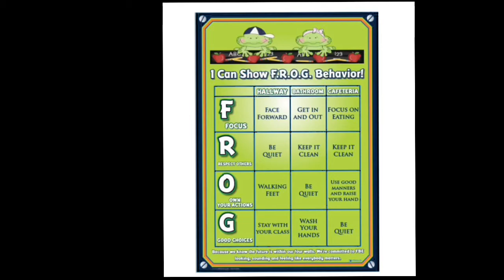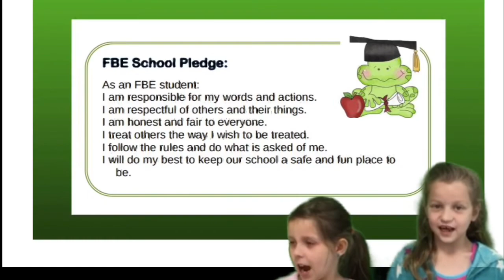May 23, 2018